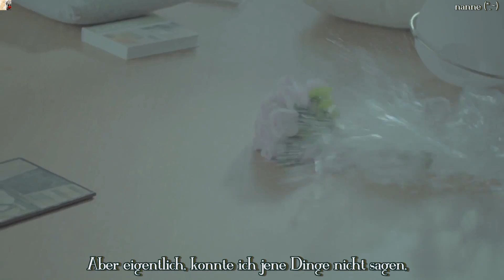NU'EST(뉴이스트 ) - HELLO (여보세요) MV HD k-pop [german sub]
Einfach ♥♥♥ MV vom 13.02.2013 und nun ist es wieder da.
Zauberhafte Grüße eure nanne♥